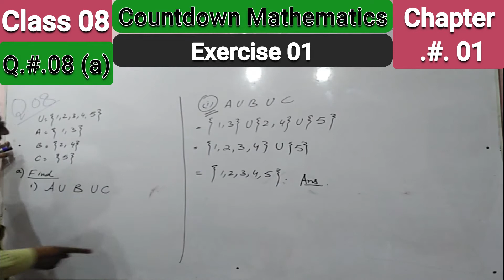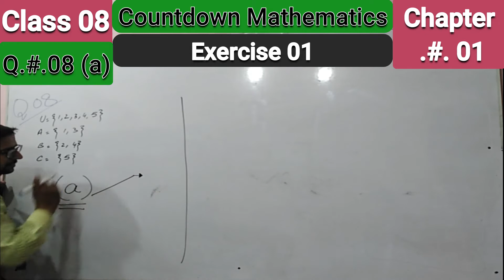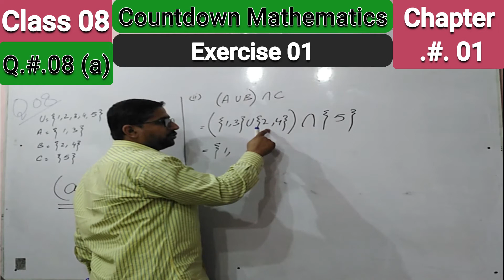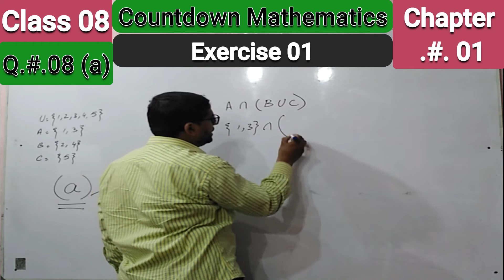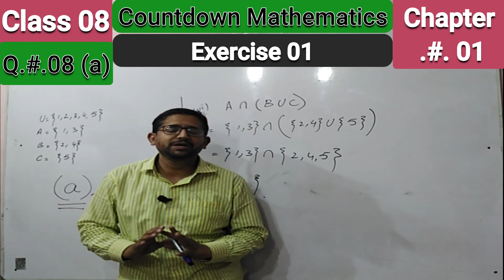Mathematics of Class 8 || Oxford countdown Mathematics || Chapter 01 Exercise 01 || Q. 08 (a)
This is the video of Chapter 01,  Exercise 01  "Question.#.08  ~a~  (All Parts)"  of class 8 mathematics countdown,
Es k bad apko next video or phr esi tarah Baqi videos esi channel pe mil jayn ge.